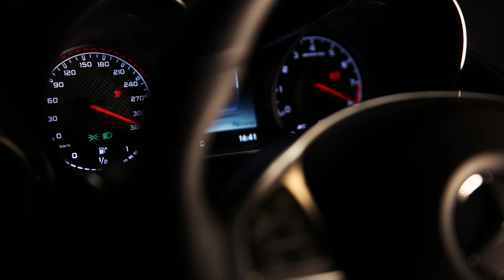SANTONI & MERCEDES AMG WITH FABIO ATTANASIO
Introducing the video in collaboration with our partner Mercedes-AMG and The Bespoke Dudes, aka Fabio Attanasio, in order to show you our Fall Winter collection, now available in stores and online.